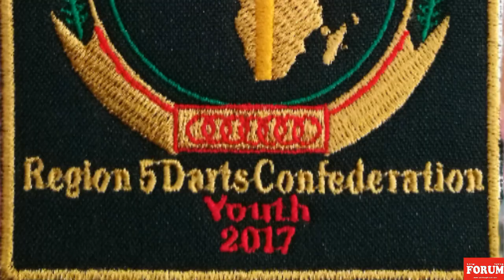In die kol met waaghalsige toertjie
Veerpyltjiegooier Alexander 'Thunder' Faddel het weereens Springbokkleure in dié sport soort gekry. Suid-Kaap Forum joernalis, San-Marié Cronjé waag dit om haar hand op die bord te sit en te kyk of hy dit juis mis sal gooi.

Video: San-Marie Cronje,